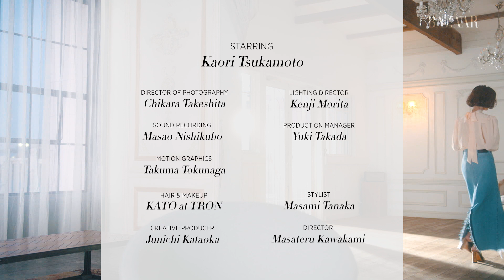【ミューズとファッション】カリスマ編集長・塚本香がレクチャー！ファッションがもっと楽しくなるTIPSを伝授｜The Lesson Vol.3｜ハーパーズ バザー（Harper’s BAZAAR）公式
ファッション誌の編集者として40年間近くの経験を持つハーパーズ バザージャパンのカリスマ編集長塚本香が、これまでのキャリアを通して手に入れた、ファッションがもっと楽しくなるティップスの数々を全5回に渡ってレクチャーする、動画シリーズ「The Lesson」。

第3回は、一度は耳にしたことがある「ミューズ」について。
イヴ・サンローラン（Yves Saint Laurent）が惚れ込んだ、ベティ・カトルー（Betty Catroux） とルル・ド・ラ・ファレーズ（Loulou de la Falaise）やユベール・ド・ジバンシィ（Hubert de Givenchy）とオードリー・ヘプバーン（Audrey Hepburn）といった、デザイナーとの関係を中心に「ミューズ」についてレクチャーしていきます。
後半には、塚本編集長自身が「ミューズ」になった？！というエピソードも紹介。

動画の最後には、恒例の質問コーナーをお届け。「最近ハマっているものは？」「生まれ変わったら何になりたい？」など、編集長の素顔に迫ります！

*「The Lesson」シリーズの撮影は、自粛前に行われました。